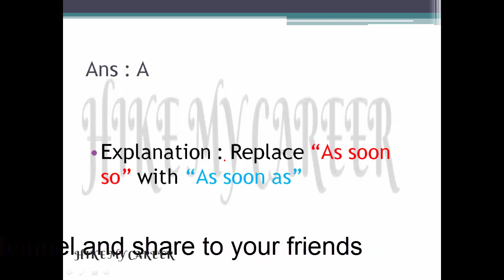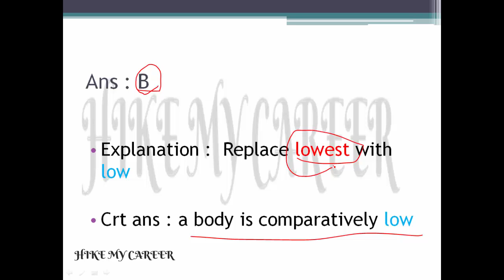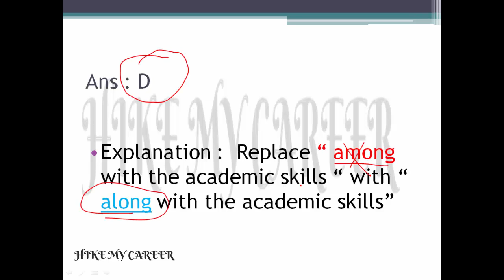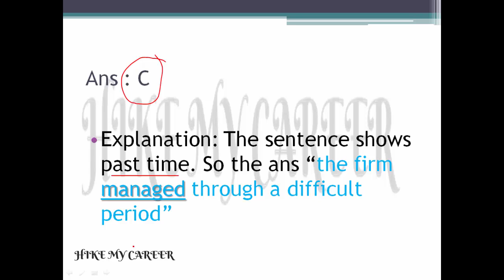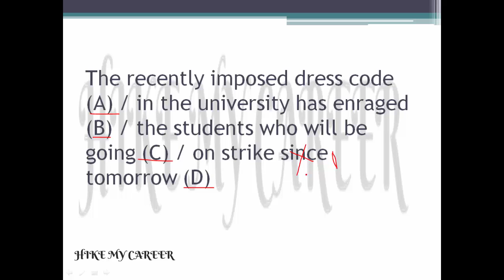Error Spotting [TAMIL] For TMB Clerk, SBI PO, SSC MTS, CGL, CHSL Part-3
Hello friends,
This video describes about error spotting for tmb clerk, sbi po. It will help you to crack english section in tmb clerk, sbi po.

Error spotting is very important in english section. This video is part 3 video. So pls watch previous video also. It will help you to crack english section. so pls watch our daily videos.

We uploaded lot of shortcut tricks for general awareness section. So pls watch that video also.It will help you to score full marks in general awareness section.

Thanks,
hikemycareer.